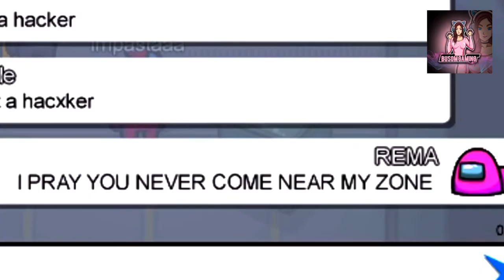Among Us But I Use REMA lyrics